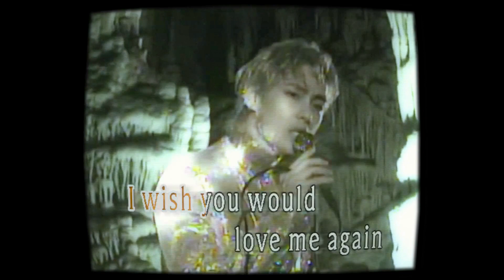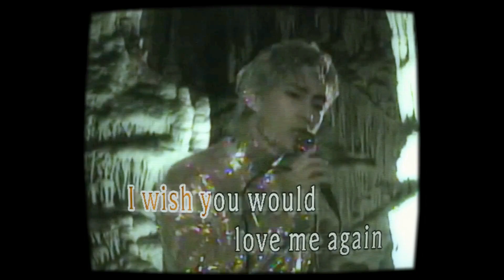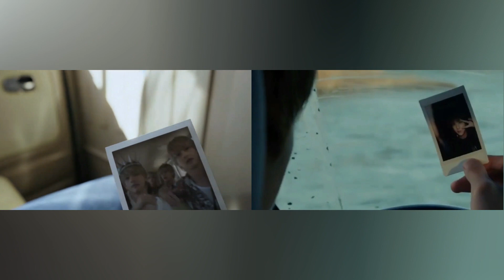V ‘Slow Dancing’ MV Story and Meaning Explained + Connections to HYYH